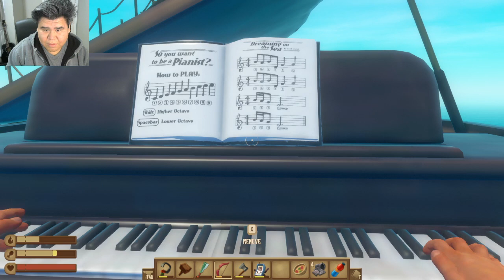Raft with Charlie #7: riff raft, street raft